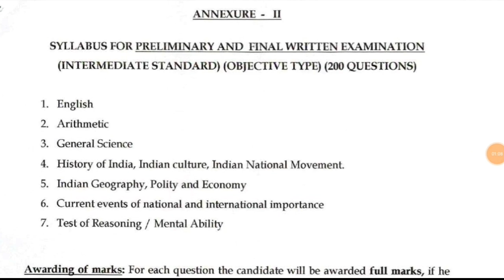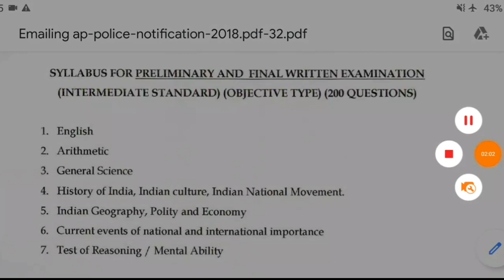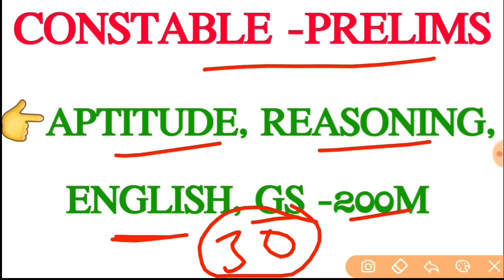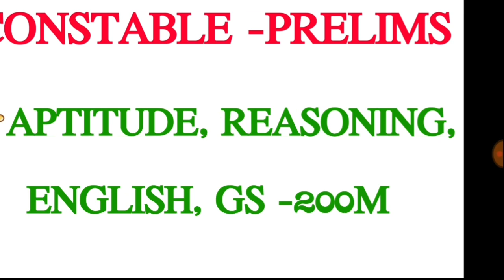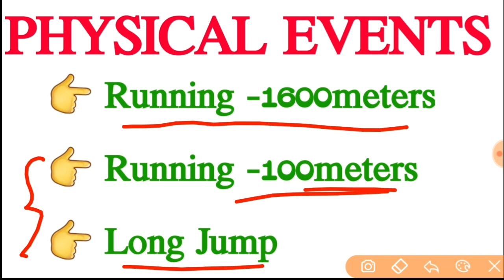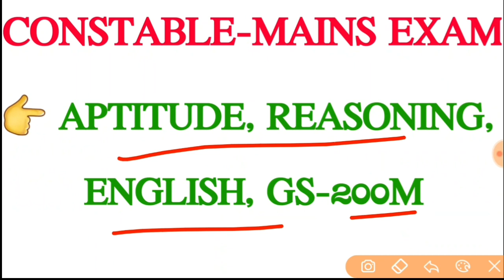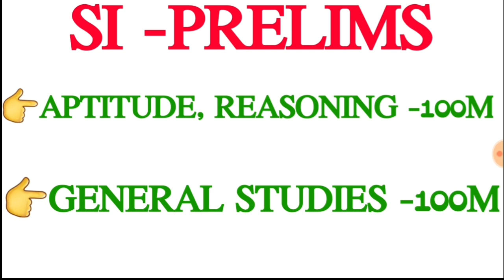AP Police Notification 2021|| AP Police Jobs Syllabus, Exam Pattern, Physical Events, Age Details